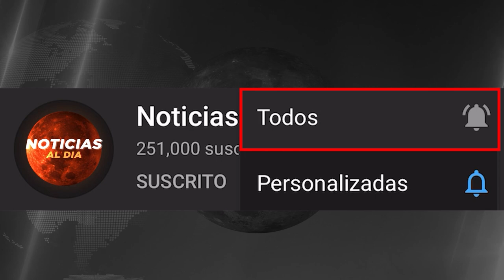INCREIBLE NUEVA INFORMACION HOY 04 DE NOVIEMBRE 2023, NOTICIAS DE LA GUERRA RUSIA UCRANIA SEGUROS H